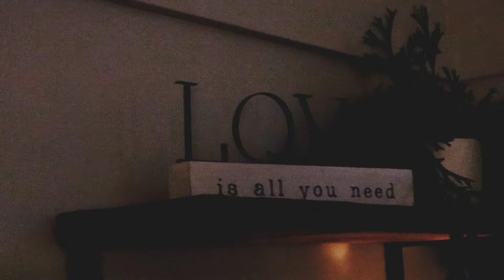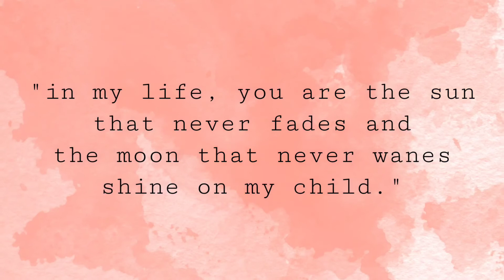Natural Water Lotus Birth (FRESH 48 film) Tacoma Videographer | Solaire Visual Studio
Watch in 1080P for best quality. Please enjoy the first few hours of baby Peach M. She came into this world via an all natural water birth in lovely Washington.

Filmed & Edited By: Savonne C. Johnson